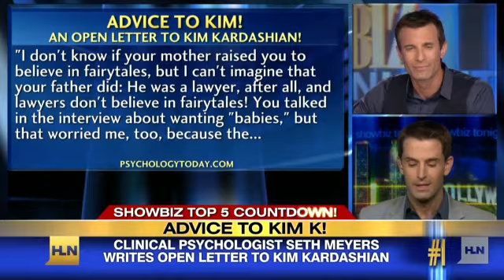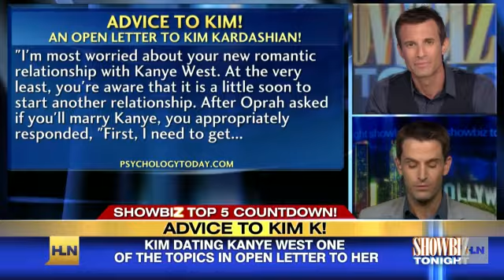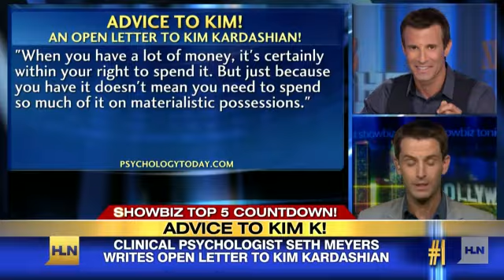Why Kim K shouldn't believe in fairy tales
Showbiz Tonight sits down with Dr. For more informaton please